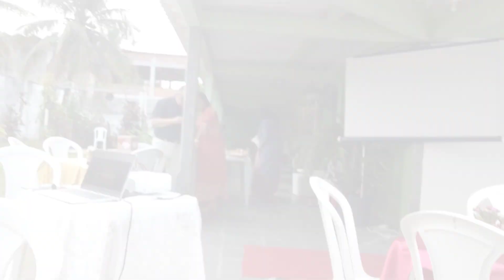Encontro de Casais.